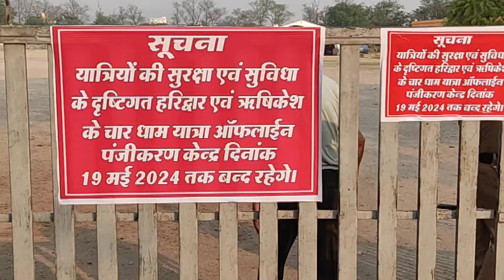Chardham Yatra OFFLINE Registration Centre Haridwar 19 मई तक बंद हुए offline registration Haridwar.